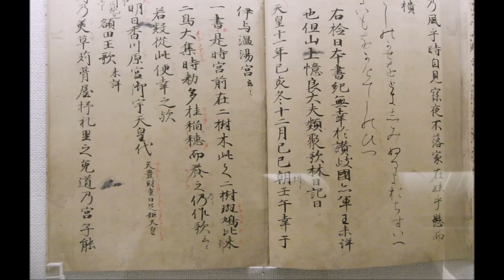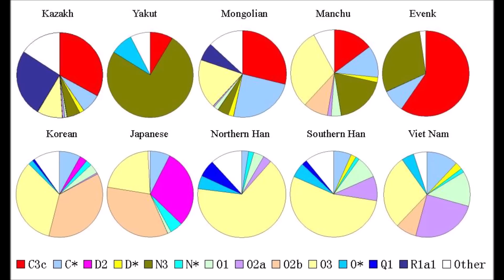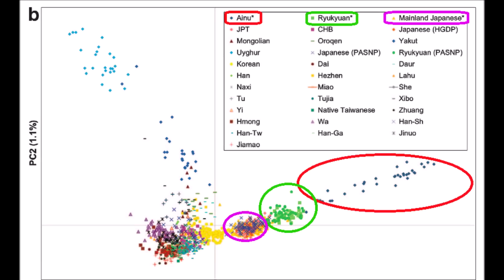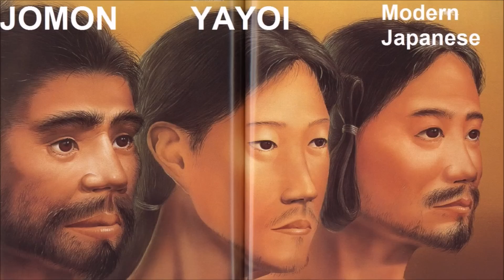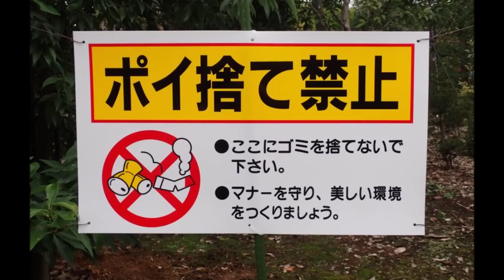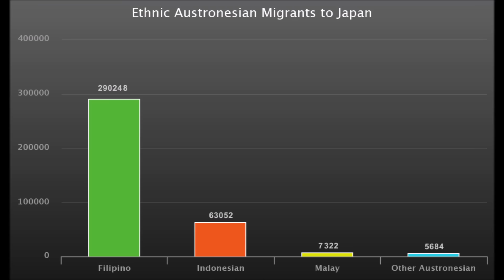Just How Austronesian is Japan?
Just how Austronesian is the country of Japan? Japan is certainly a fascinating nation with a glorious and dark past just as all major nations, having transformed from a rural peasant kingdom to one of the greatest industrialized counties of all time, but they actually have quite an interesting history of migration to their islands.

In today's video we'll be discussing some of the history of ancient migrations and how this has impacted the genetics and culture of the modern Japanese or Yamato people throughout the islands. Thanks to Evan Pangaribuan for suggesting the video topic (a lot).